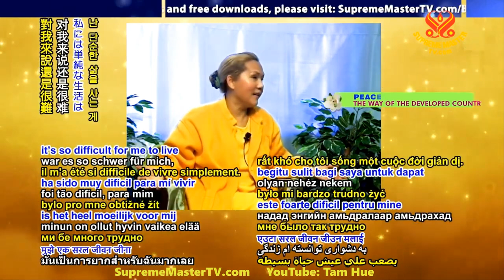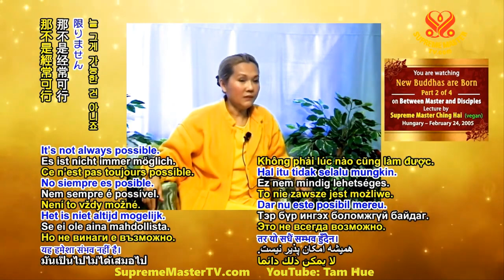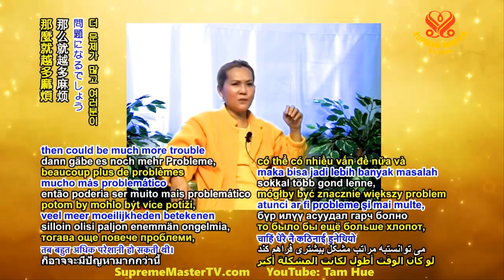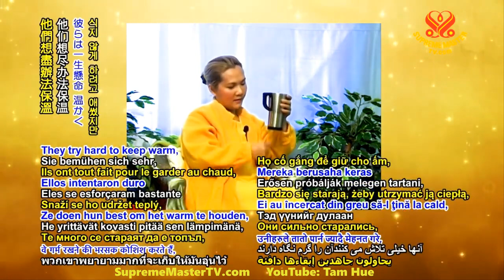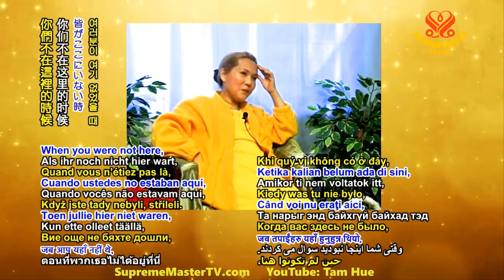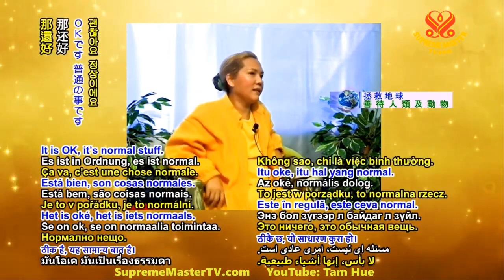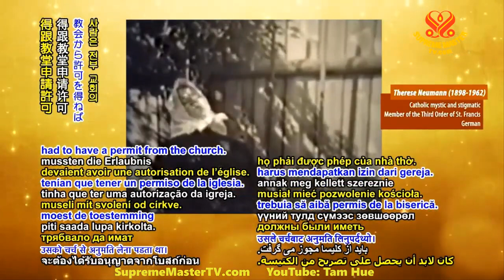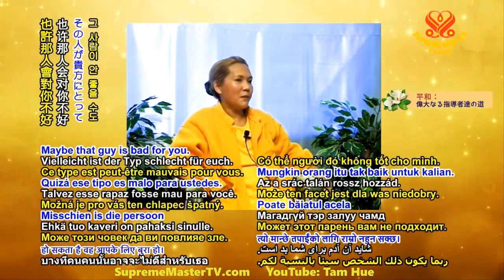2, TIẾNG VIỆT, NHỮNG VỊ PHẬT VỪA RA ĐỜI - THANH HẢI VÔ THƯỢNG SƯ